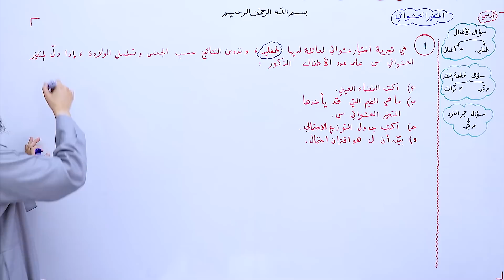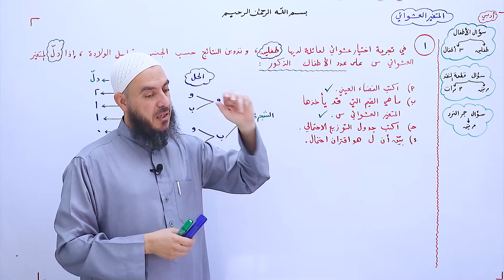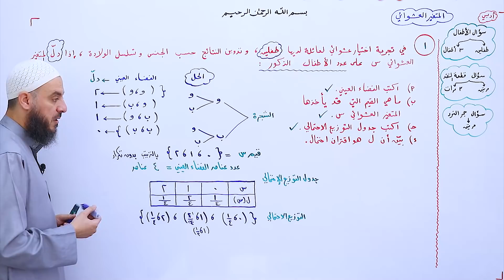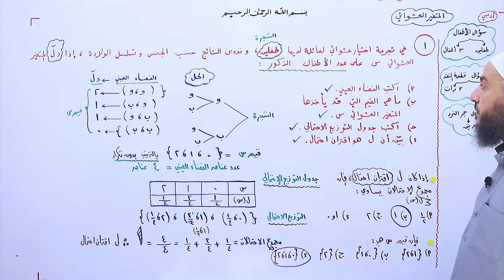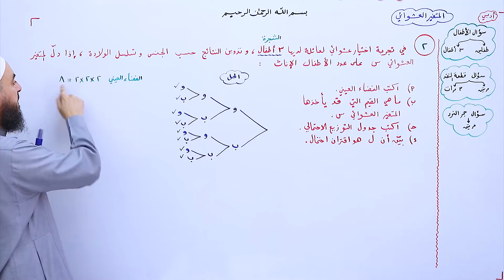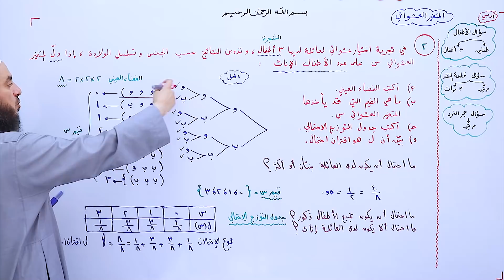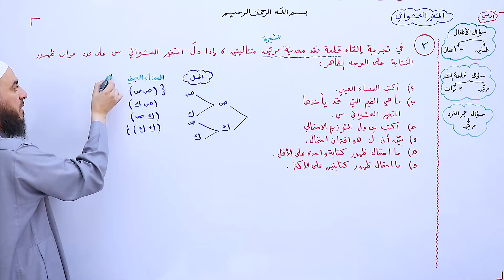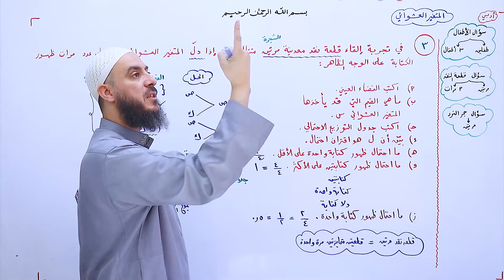الإحصاء الأدبي 09 🍂 المتغير العشوائي 👏🏻 ضع عنوان للصورة في التعليقات و نشوف أجمل عنوان 👀